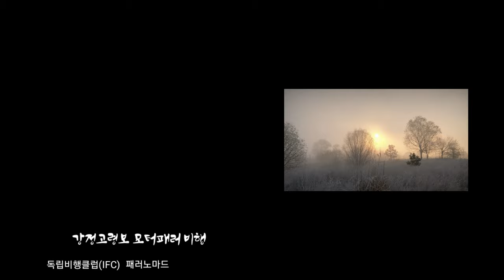Flying PPG at Gangjeong Goryeongbo 동력패러 영남연합회 모터패러 비행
Flying PPG at Gangjeong Goryeongbo

Gear :
Eclipse Moster
Davinci Jazz 21
DJI Osmo Action Helmet Cam

동력패러 영남연합회 모터패러 비행

장비 :
DJI 오즈모 액션 헬멧캠
DJI 매빅에어 2